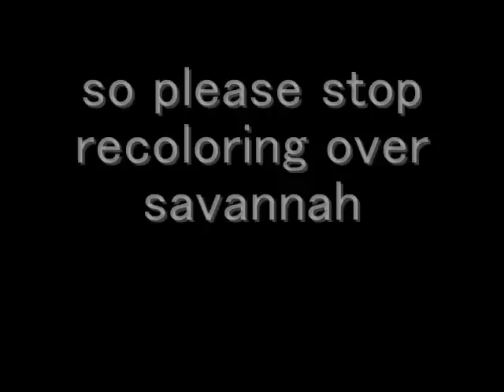this is very sad :( (READ DESCRIPTION)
it was for kidzbop so i wanted to post it here too , and its savannah in seedrian form!